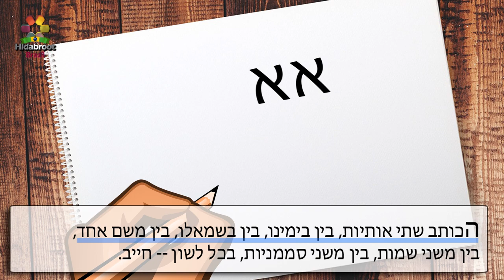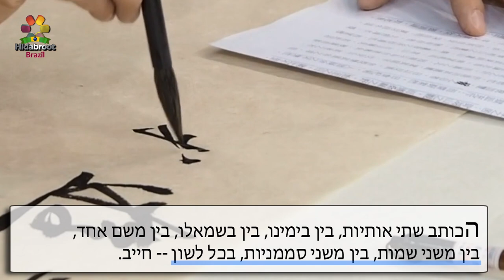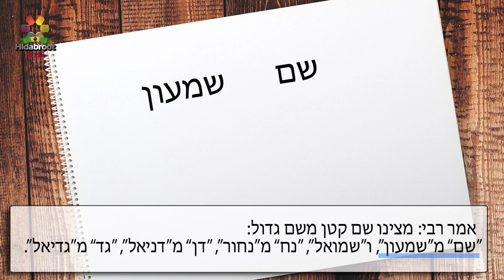Escrever no Shabat - 75 - Shabat cap. 12, 3 - Rabino Chaim V Passy - Hidabroot Brasil (2018)